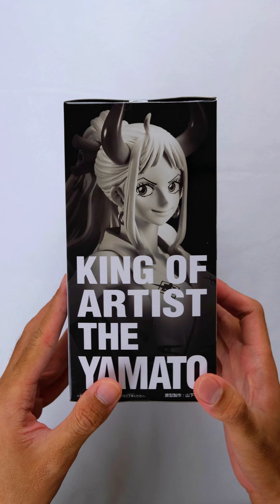Unboxing One Piece Yamato KOA Ver. Action Figure 😍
Unboxing One Piece Yamato King of Artist Ver. Action Figure 😍
You can Pre-order this from our page
Brand: Bandai Namco
Size: About 18cm
For your Demon Slayer needs, you can follow us through our other social media accounts below.